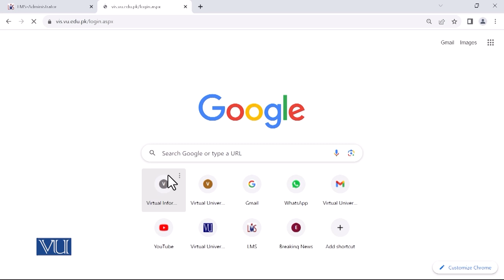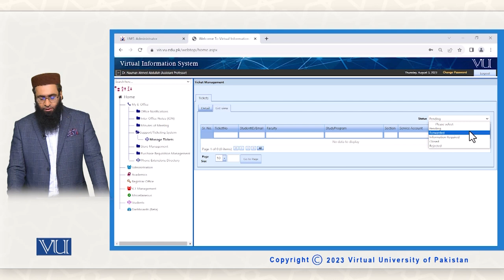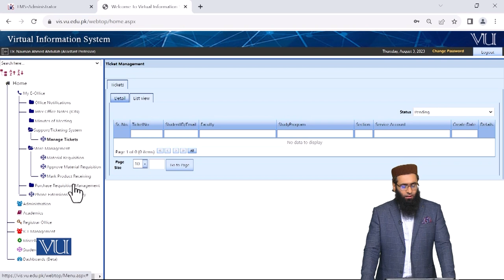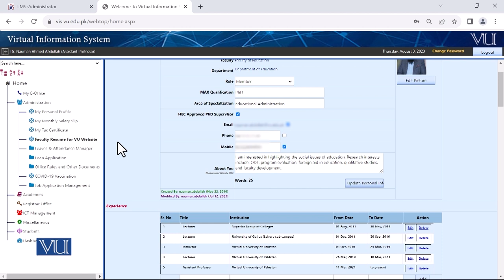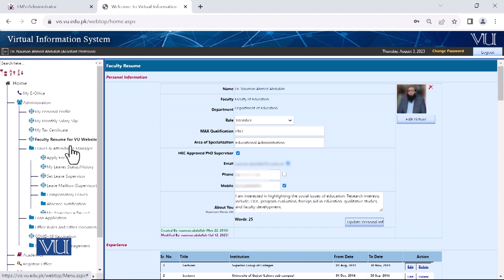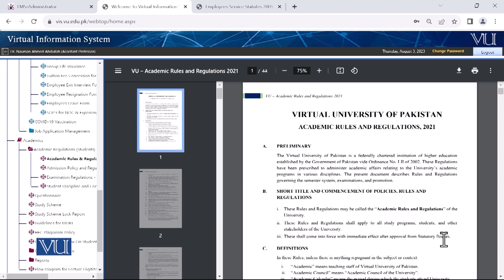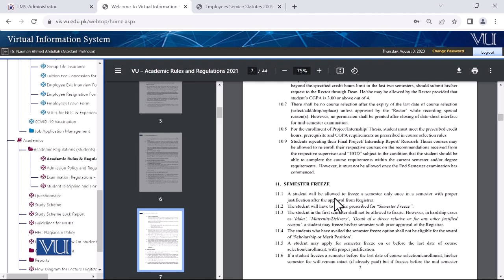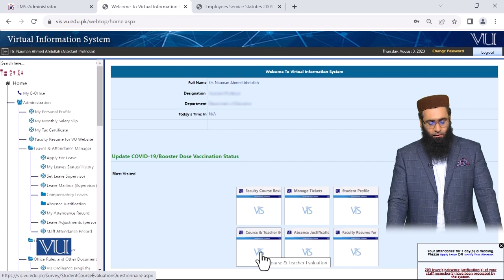Administrative View (VIS) | Introduction to e-Learning & Teaching for Faculty | VU001F_Topic082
Topic082: Administrative View (VIS) Virtual Information System,
By Dr. Nauman Abdullah